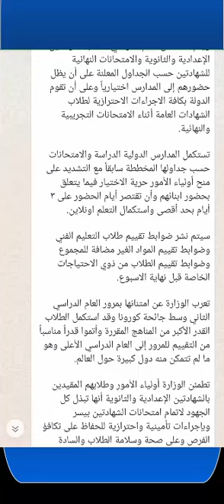خبرعاجل تعلن وزارة التربية والتعليم أن اختبارات ابريل هي النهائية لهذا العام بالنسبة لسنوات النقل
صدر منذ قليل عن وزارة التربية والتعليم بالنسبة لسنوات النقل